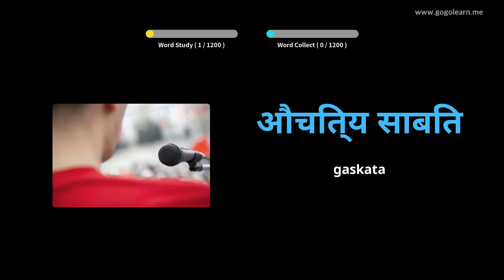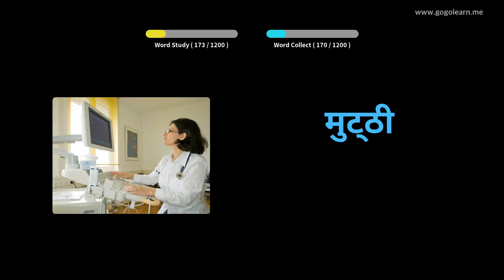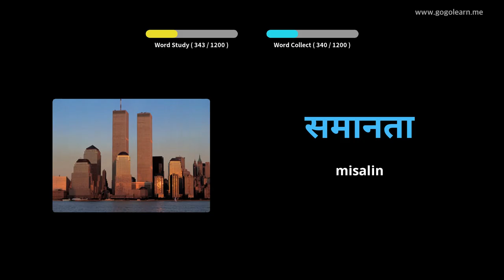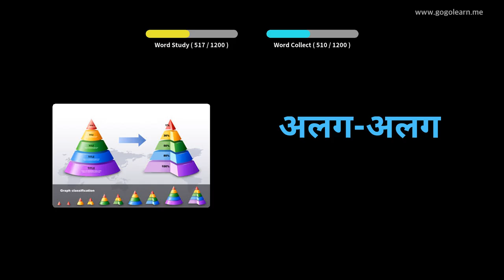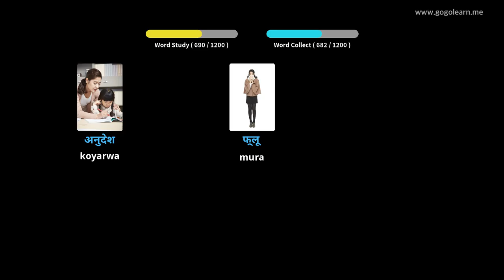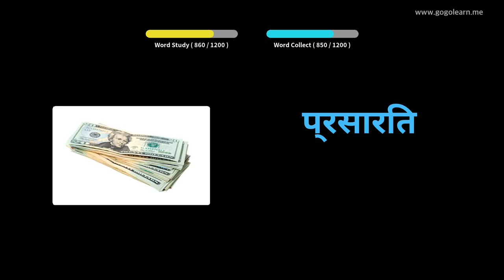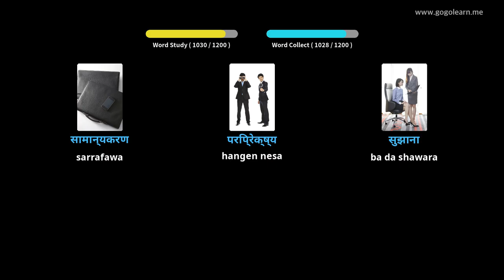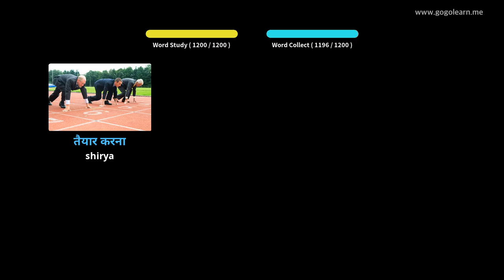Dalibi na Yaren Hindi | Golearn